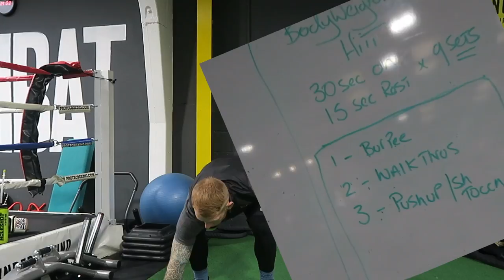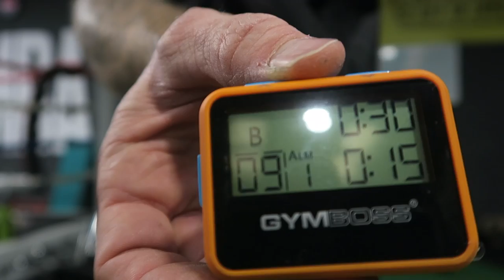Bodyweight Boxing Strength 30/15 Training Variables//Spinning the wheels at MIll Lane MX Ep:127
Working to time can be a great way of ensuring that you keep pushing and minimise the rest period.
I like to work with a 30/15 protocol, 30 seconds work 15 seconds rest, In this vlog, I will show you how it can be applied to  A Home workout using just your Body weight, The Boxing gym using a bag, and the GYm using Dumbells.

Then Boston heads out to Mill Lane Motocross track which is Copthorne way just off the M23 to spin some laps.

Jersey also has a go at a different type of Horsepower.

Online SGUT Training
The SGUT System is available with three options,
1=The 21 day Challenge

Equipment
Pull up / Callisthenics garden set up

by Canon

Online Marketing
David Frosdick